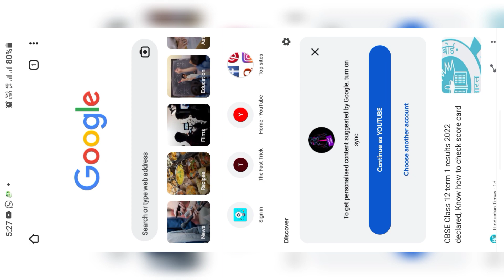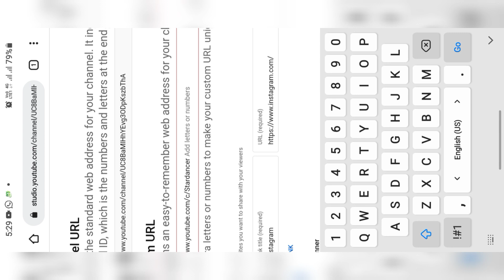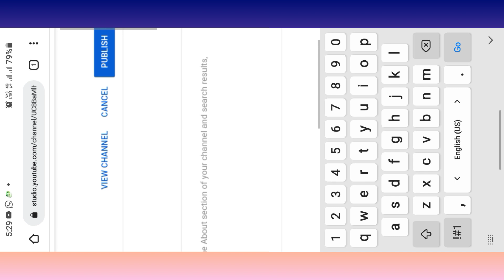How to Set Custom URL for YouTube Channel in 2022 | YouTube Channel ka Custom Url Kaise Banaye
Dosto Aaj Ki Is Video Me maine aapko Ye Bataya Hai KI 2022 Me Aap Apne
YouTube Channel Ka Custom URL Kaise Enable Kar Sakte Hai Ummeed Hai
Aapko Ye Video Bahut Pasand Aayegi Thank You So Much.

ld Instagram= riteshkushwahaji

My Camera 200D=
Boya M1 Mic=
My DSLR Tripod=
50mm lens=